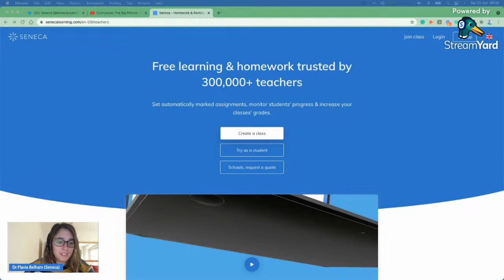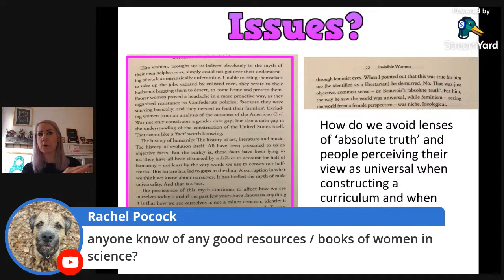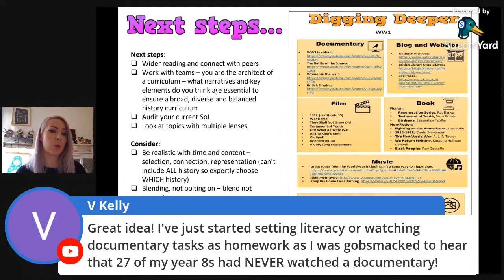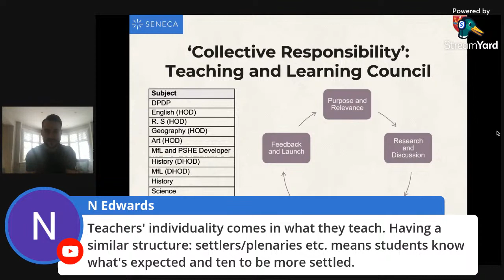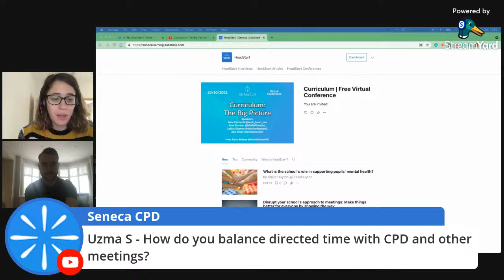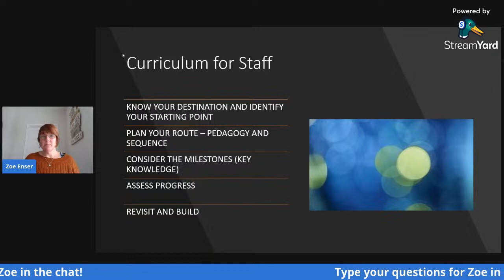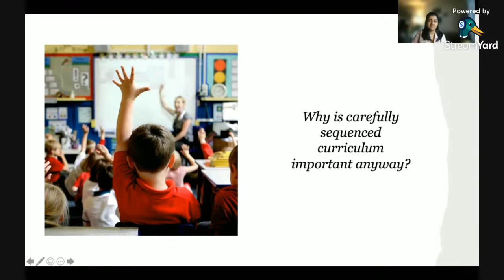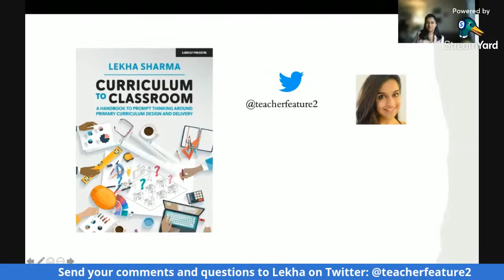Curriculum: The Big Picture - Virtual Conference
Welcome to this Seneca Conference!
Please use the YouTube chat to make comments and ask questions!
Speakers:
-Lekha Sharma (@teacherfeature2)
-Alex Fairlamb (@lamb_heart_tea)
-Alex Gordon (@MRAWGordon_)
-Zoe Enser (@greeborunner)

Don't forget to tweet about it! Use senecacpd and tag our speakers, our host (@flaviabelhamphd) and @senecalearn

Learn more about how we provide free, quality educational resources to over 6 million students